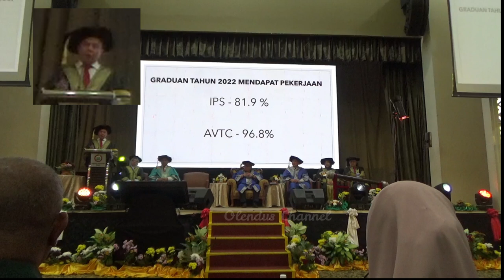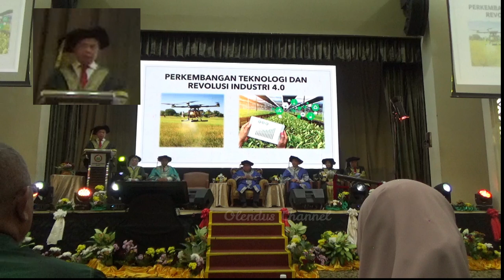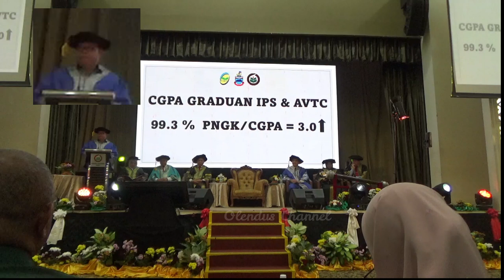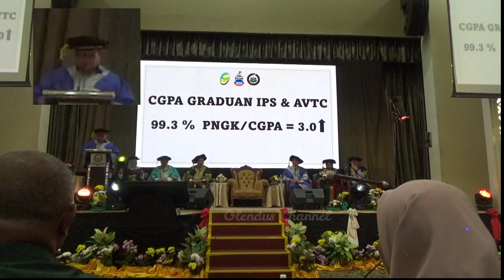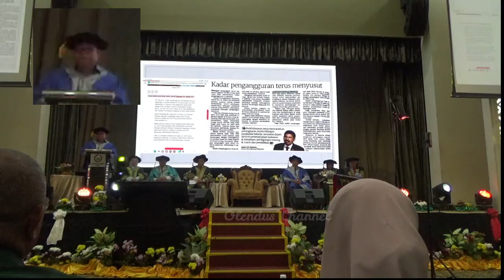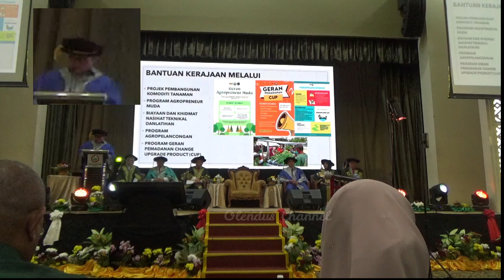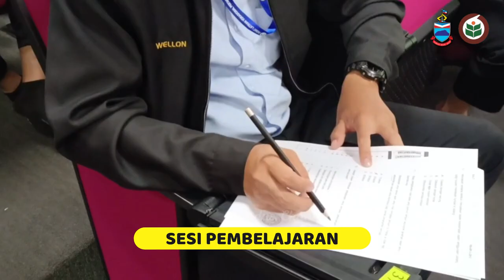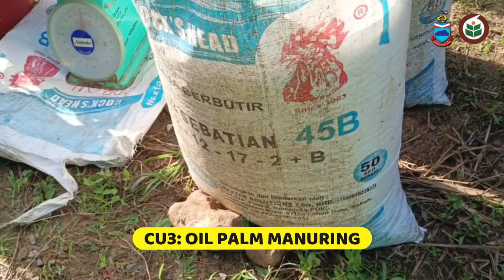MAJLIS KONVOKESYEN IPS KE-51 & AVTC KE-39 || PERASMIAAN OLEH KEMENTERI AN PERTANIAN SABAH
Thaniah pelatih AVTC Batch 39 . Seramai 92 pelatih telah menerima Sijil Vokasional Pertanian program  Penanaman dan Penyeliaan di Hotel Raia, Kota Kinabalu.  Semoga kedepan sukses selalu semua bidang yang ceburi.